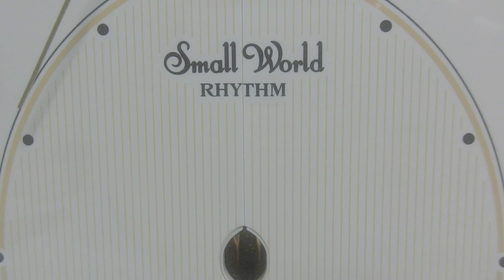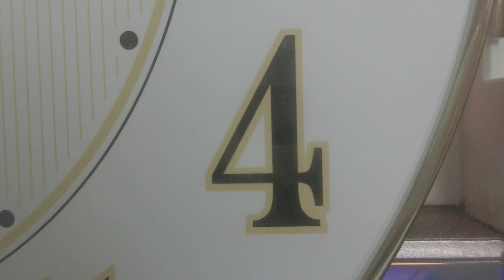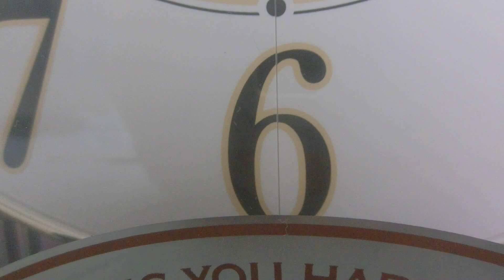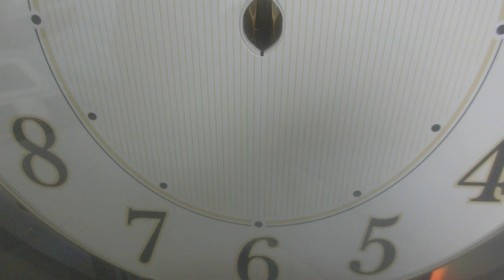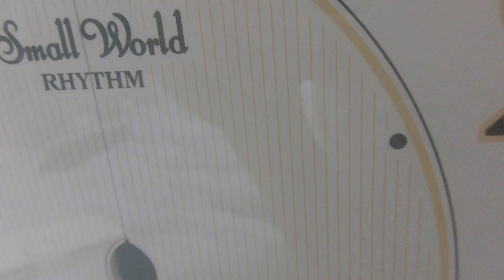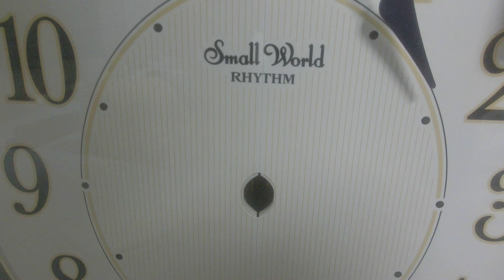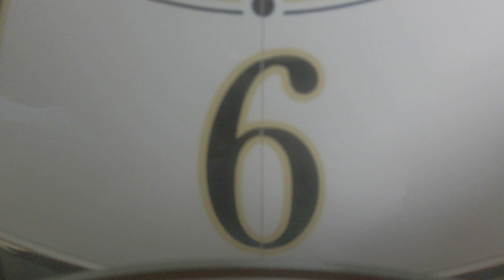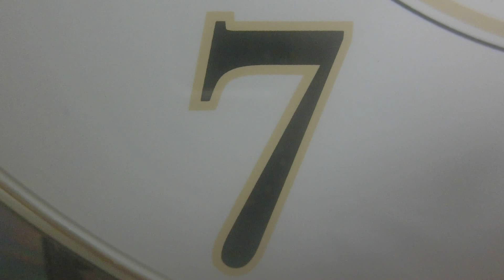RHYTHM スモールワールドアルディ 全曲 B:ジャンルミックス30曲（電波からくり時計）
■48曲と多彩な楽曲
「大きな栗の木の下で」「どんぐりころころ」「大きな古時計」等おじいちゃん・おばあちゃんからお孫さんまで幅広い世代に楽しん でもらえるメロディを搭載しました。
通常時はジャンルmix30曲、お孫さんが見えられた時は童謡12曲、クリスマスシーズンにはクリスマス6曲と季節や使用シーンによって切り替えてお楽しみいただけます

新オーロラサウンド

曲名リスト
B:ジャンルミックス
・トロイメライ
・エンターティナー
・ウィーンの森の物語
・夢見る人(夢路より）
・オンブラ・マイ・フ
・ノクターン作品9-2
・オーラ・リー
・G線上のアリア
・コッペリアのワルツ
・グリーンスリーブス
・主よ人の望みの喜びよ
・ローレライ
・タイスの瞑想曲
・舞踏への勧誘
・精霊の踊り
・聖者の行進
・ペールギュントの朝
・森の水車
・埴生の宿
・春の声
・ピアノ協奏曲 第1番
・四季 冬
・子守唄
・ピアノ・ソナタ K.545-1
・カノン
・白鳥
・ユーモレスク
・マイ・ボニー
・セレナード
・メヌエット(ボッケリーニ)

白いバージョンもあります。